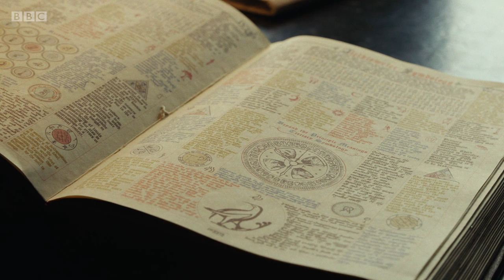Mischievous Lyra seeks a family reunion | His Dark Materials | BBC Trailers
After spotting Lord Asriel, Lyra escapes her classroom and follows him by climbing from roof top to roof top.

His Dark Materials, a new original series based on the global bestseller streaming first on BBC iPlayer.

Starring Dafne Keen as Lyra Belacqua, Ruth Wilson as Marisa Coulter, James McAvoy as Lord Asriel, Clarke Peters as Dr. Carne and Lin-Manuel Miranda as Lee Scoresby.

Adaptation of Sir Philip Pullman's acclaimed series of novels.

His Dark Materials | Episode 1 | BBC